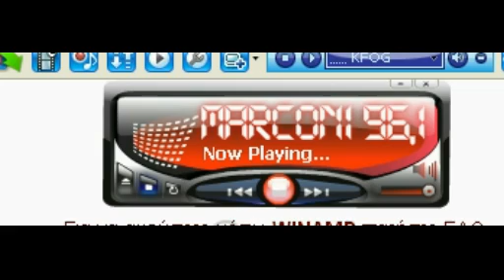ΚΟΥΓΙΑΣ ΜΠΕΟΣ ΡΑΔΙΟ by aelole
Το σας παρουσιάζει ακόμα ένα σόου στα ερτζιανά από τον Αλέξη Κούγια και τον Αχιλλέα Μπέο. Στο ραδιοφωνικό σταθμό " Marconi Radio 96,1 FM" και στην εκπομπή "ΣΥΜΒΑΙΝΕΙ ΤΩΡΑ" μιλησε για το θέμα των στημένων ο γνωστός ποινικολόγος αλλά και πρόεδρος της ΠΑΕ Παναχαϊκή, Αλέξης Κούγιας. Παρέμβαση έκανε στην εκπομπή και ο Αχιλλέας Μπέος από τις φυλακές όπου και βρίσκεται. Ο πόλεμος δεν χάθηκε ακόμα, πολύ σύντομα ο κόσμος θα μάθει την αλήθεια, θα μιλήσω σύντομα... Απολαύστε ένα απόσπασμα από την εκπομπή